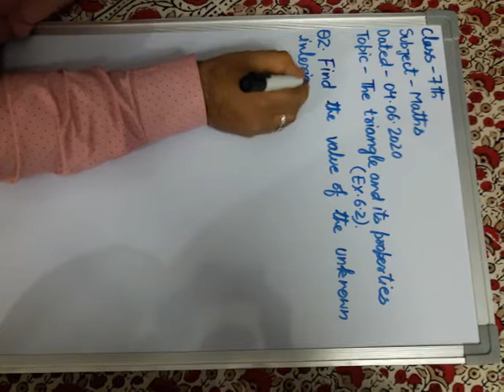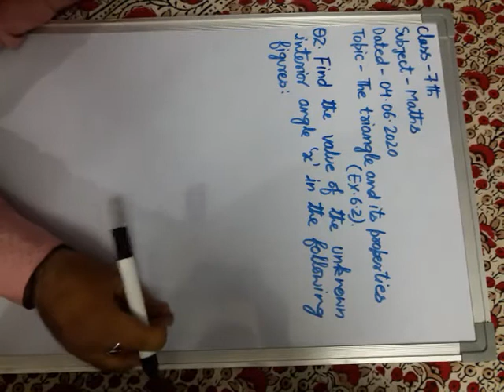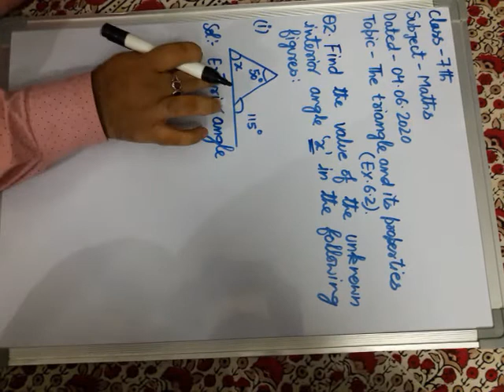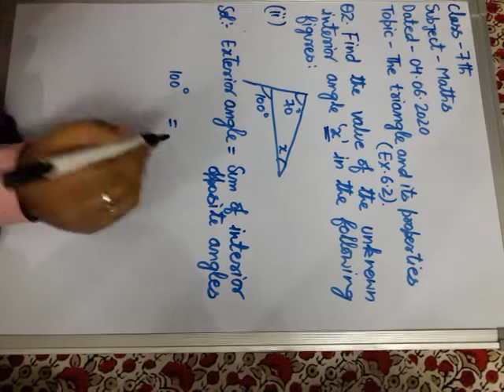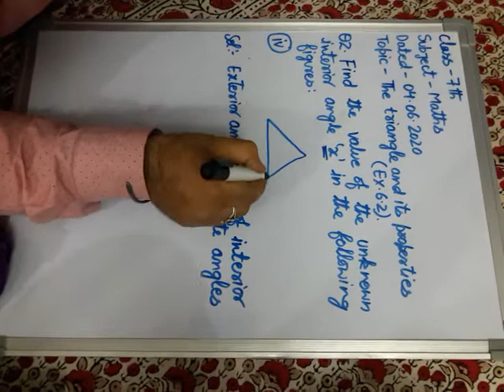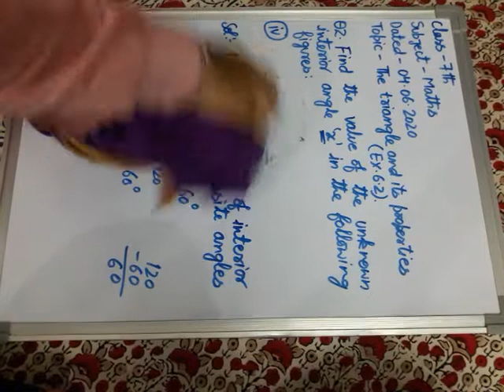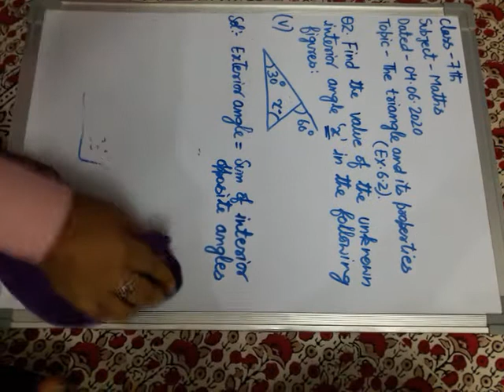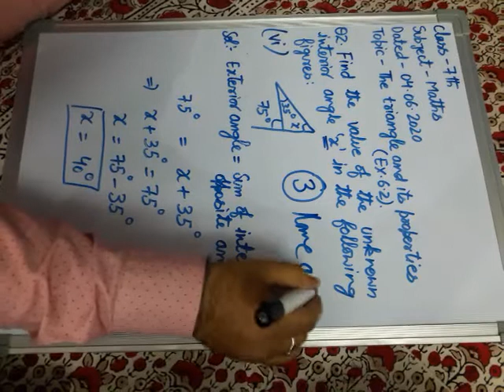The Triangle and its Properties, Class : 7th, Subject : Maths, by Sahil Raina (Part -III)